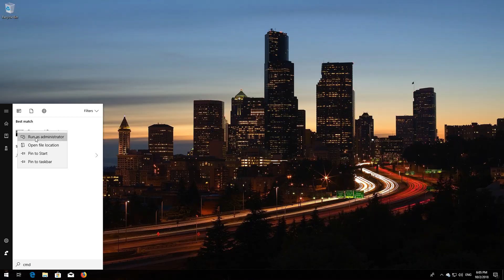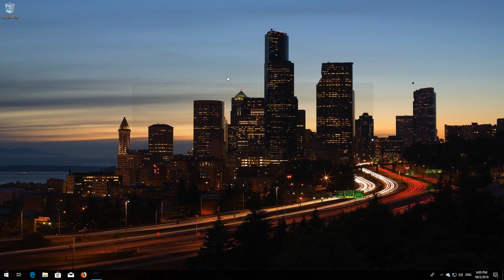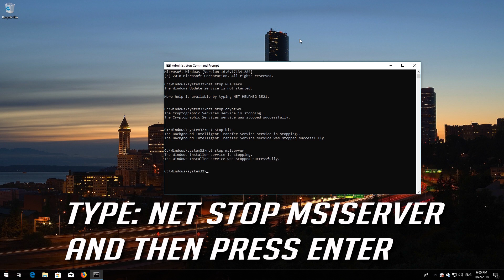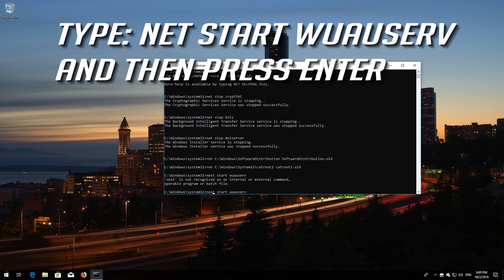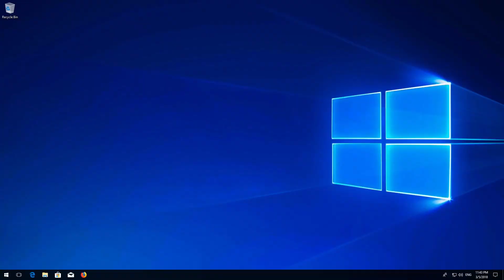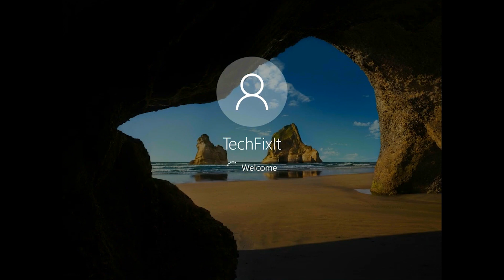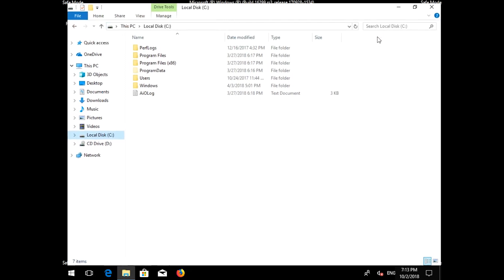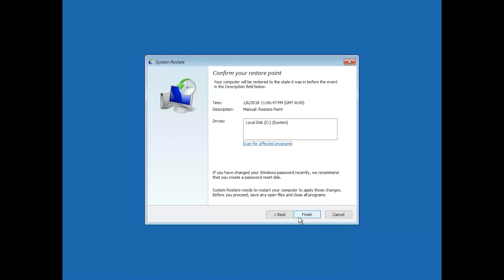Fix "Windows Update Troubleshooter Not Working" in Windows 10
How to Repair Windows Update and Troubleshooter not working in Windows 10 Tutorial. Windows Update Troubleshooter Not Working Problem Solution.